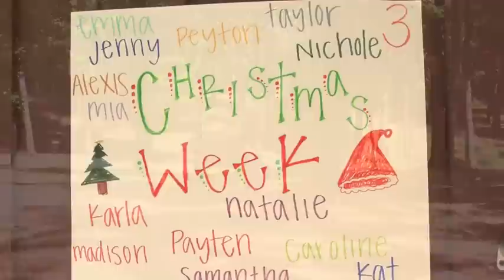Highlights from Check-In: Christmas Week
Christmas Week is always a very exciting time to be at Camp Kanata.